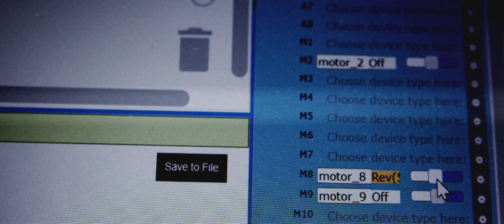Laguna Blanca's IoT Program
Laguna's STEM program is where student-led discovery is at the forefront of every classroom experience and experiment. Our curriculum evolves, allowing students to dive into advanced science programs, like IoT, in a relevant and meaningful way.